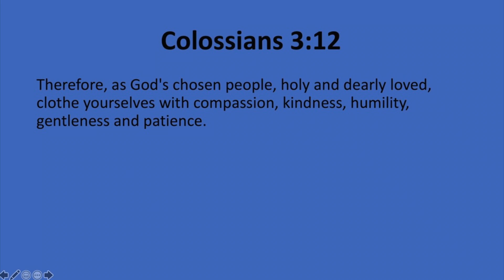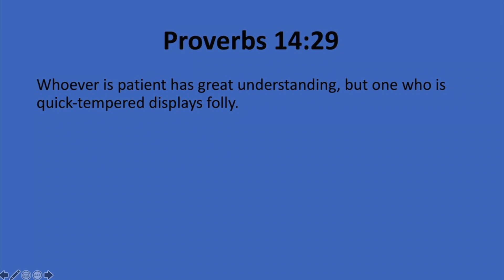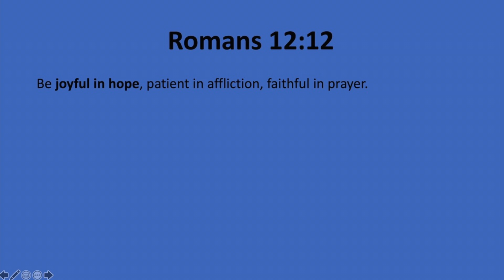Patience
Nick shares about being patient and how he is working on increasing his patience with others.